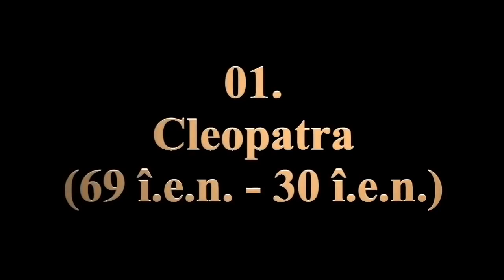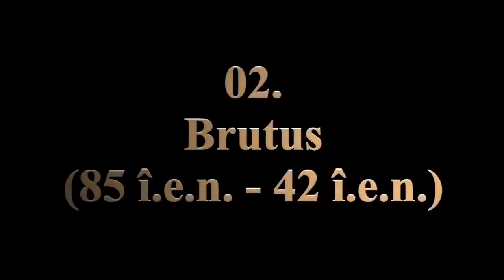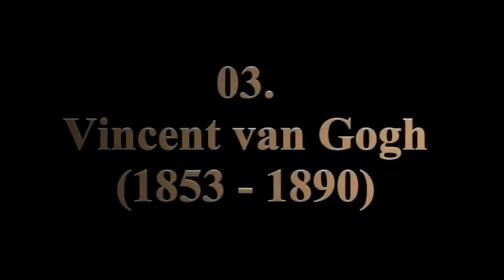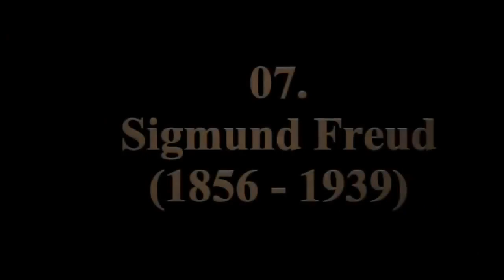Care sunt celebritățile care de-a lungul istoriei și au curmat viața